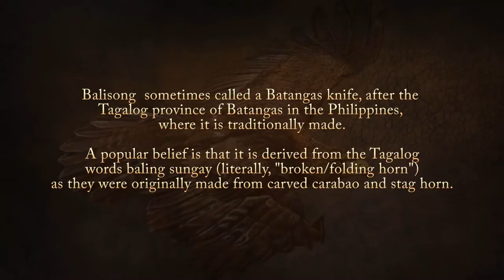Balisong knife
Balisong  sometimes called a Batangas knife, after the Tagalog province of Batangas in the Philippines, where it is traditionally made.
A popular belief is that it is derived from the Tagalog words baling sungay (literally, "broken/folding horn") as they were originally made from carved carabao and stag horn.